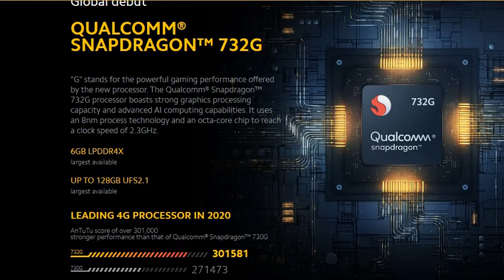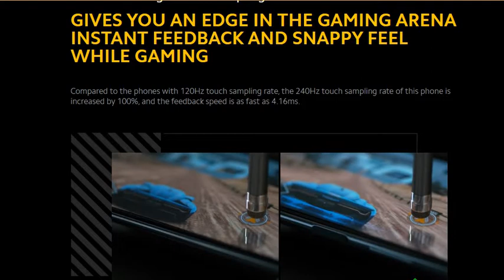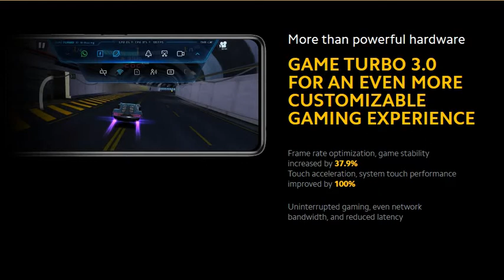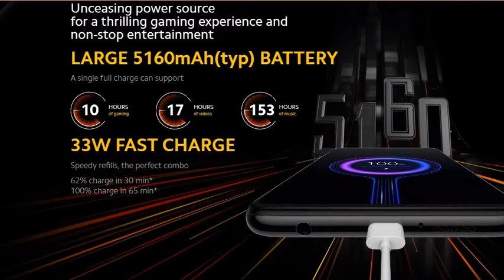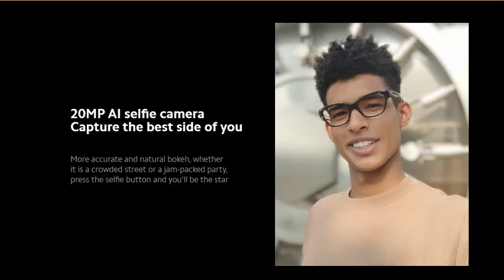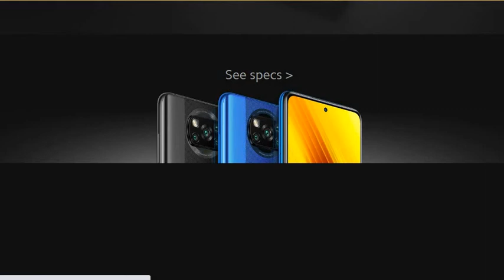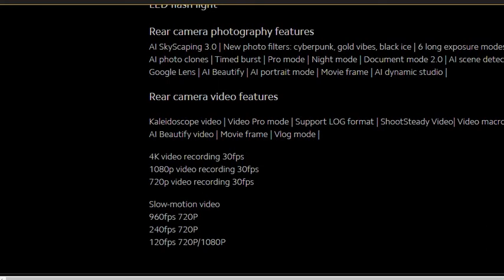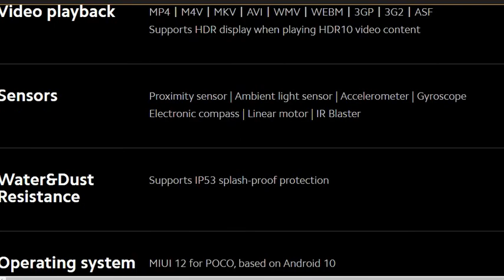POCO X3 NFC REVIEW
Review of POCO X3 NFC including with the, Review, Specifications,camera, Display, Memory and more features. of PCOCX3
Smart Phone Accessories

My Mic For Recording Audio
Boya Collar Mic For Good Audio